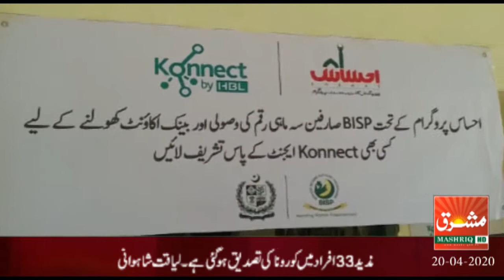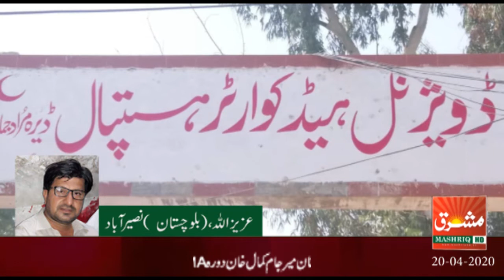Mashriq News Bulletin Balochistan 20 04 2020